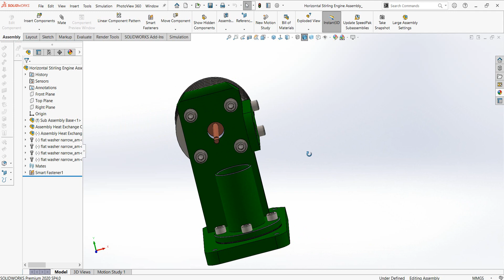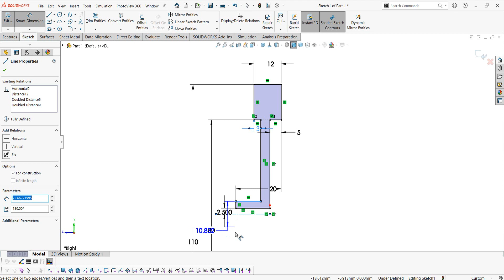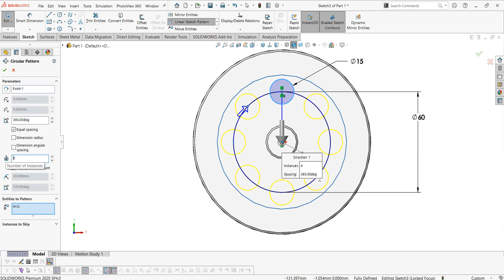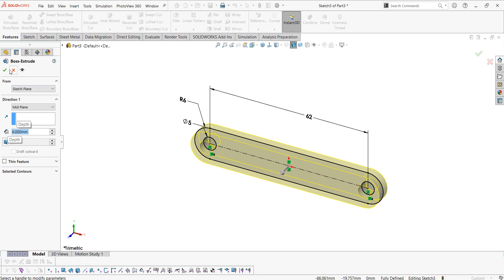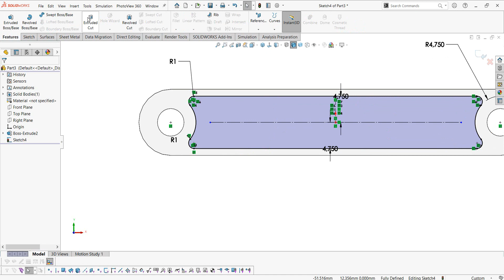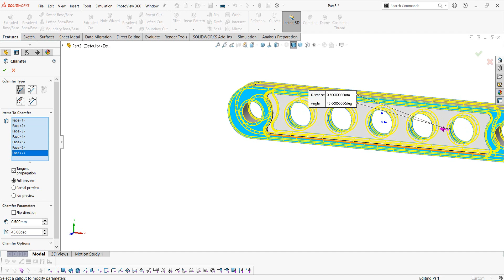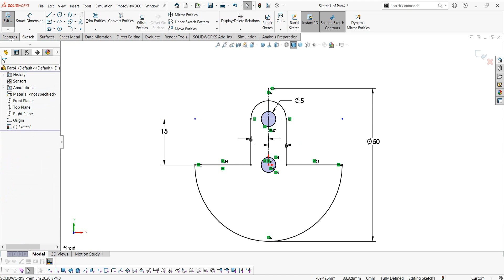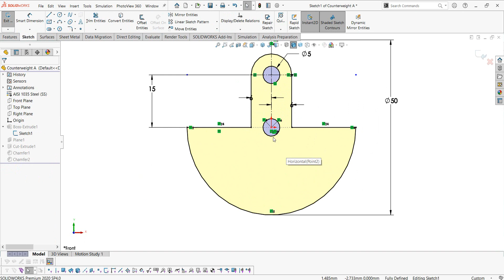Horizontal Stirling EngineHorizontal Stirling Engine - AppliCAD SOLIDWORKS Tutorial - Episode 6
Episode ini merupakan lanjutan dari pembuatan miniatur Horizontal Stirling Engine, dimana akan di buat part Flywheel, Crankrod, & Counterweight